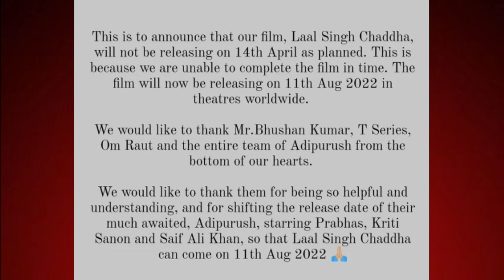REALLY MOVIE SHOOT COMPLETE NHI HUA YA KGF CHAPTER 2 ka darr hai | UPCOMING MOVIES AND SERIES UPDATE